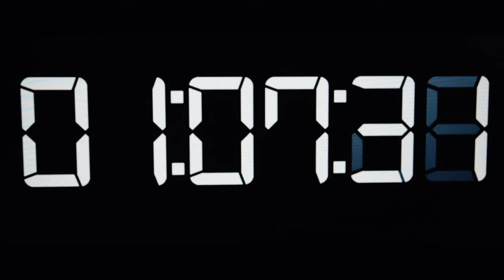Este es el ÚNICO Porsche GT3 992 de Colombia | PitStop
Conoce de primera mano el nuevo Porsche que aterrizo en tierras colombianas, este GT3 es el primero, esperemos que lleguen muchos.